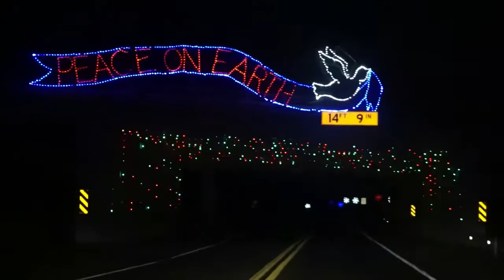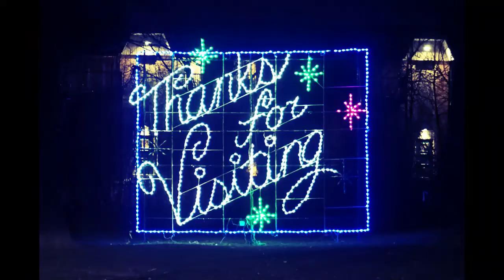Christmas Lights On Hines Drive I Wayne County Lightfest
Were going to take a drive and check out some Christmas lights on Hines drive. It's a popular drive in Southeast Michigan and colorful. Otherwise known as the Wayne County Lightfest. Not a real trip and narritve type of video more of a riding in the front seat type of video. Enjoy!